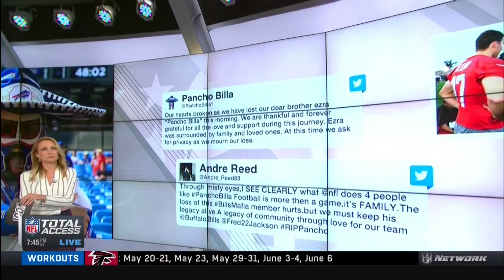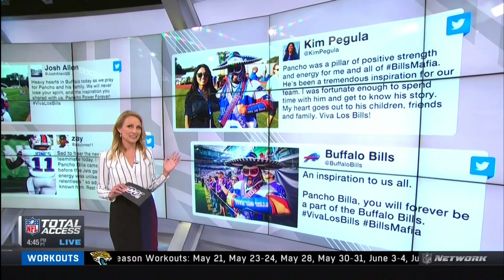Lindsay Rhodes 5 14 19